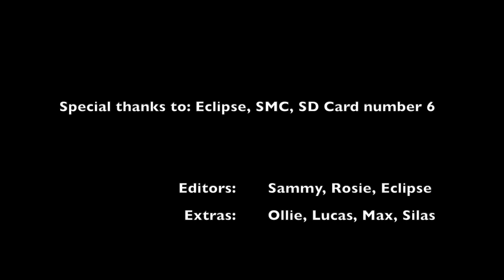Creator Club 2023 Showcase: Grimville